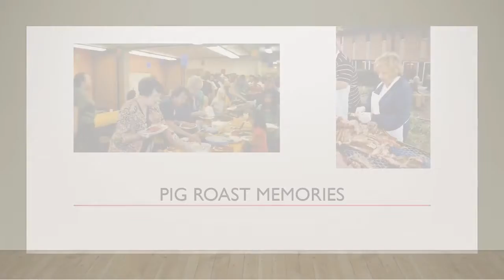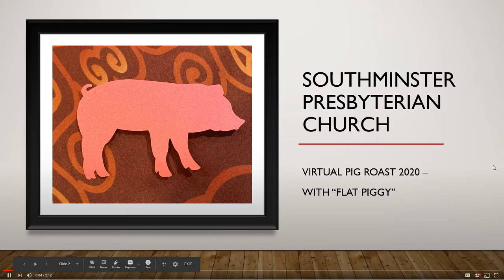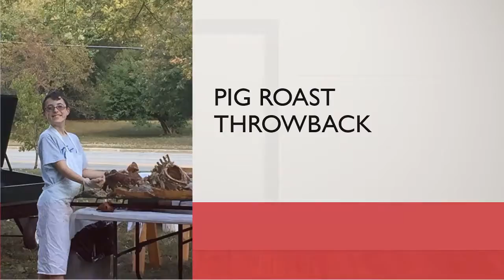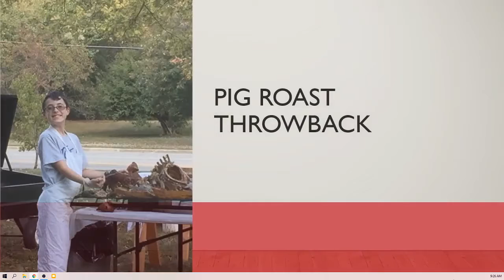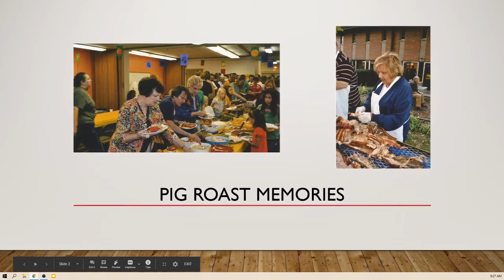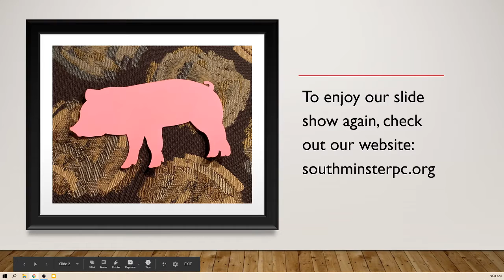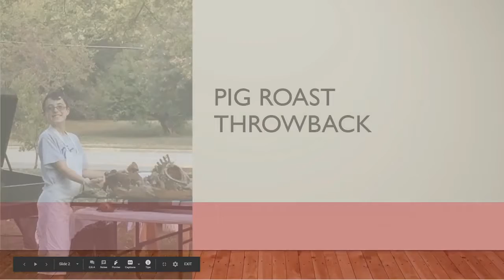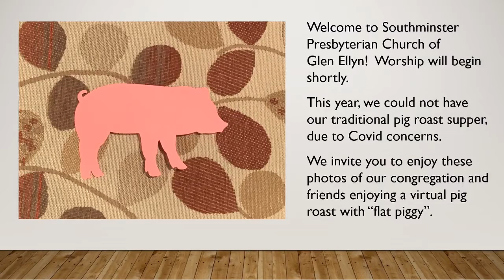Sunday Worship 10/11/2020